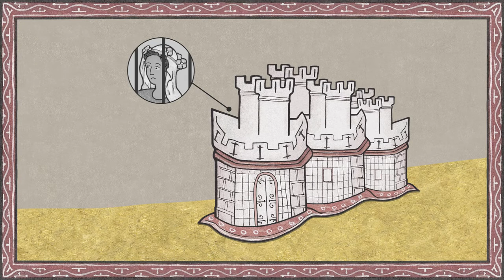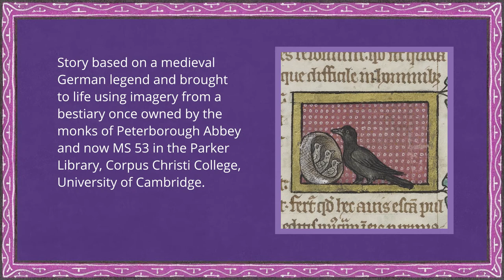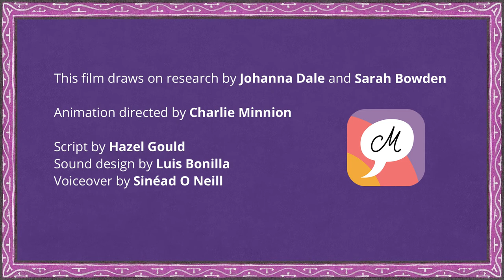1. King Oswald’s Raven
A new animation using imagery from Peterborough’s medieval bestiary to tell the comic German legend of the Peterborough monks’ most important saint: King Oswald of Northumbria. Launching as part of the Being Human Festival. Please see oswaldusrex.co.uk/animation for further information.